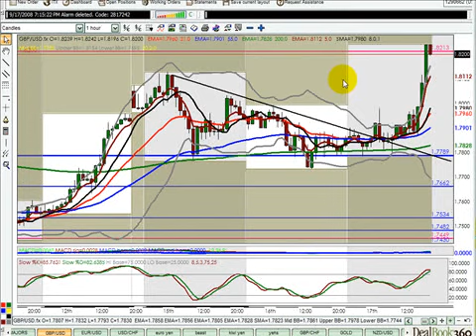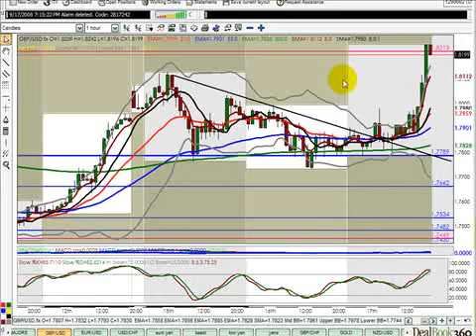Pre London Review September 17th 2008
With lots of greed and fear in the market sometimes keeping it simple can pay dividends.  We were able to trade a triangle breakout for GBPUSD.  Lots of volatility but the plan never changed.  Happy trading-David Pegler